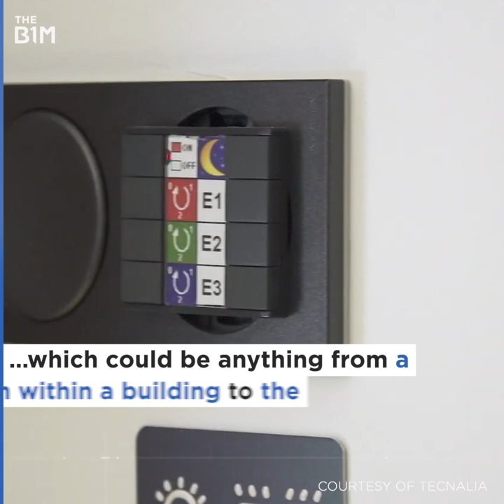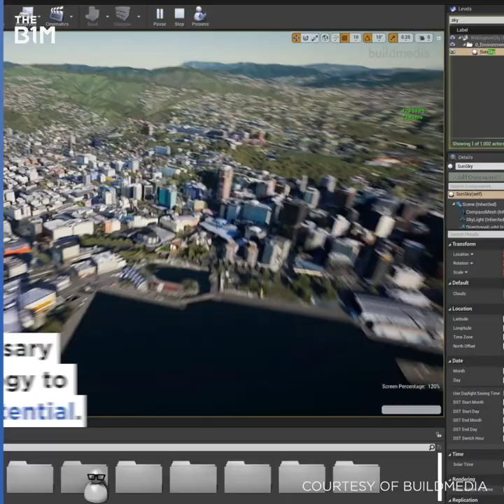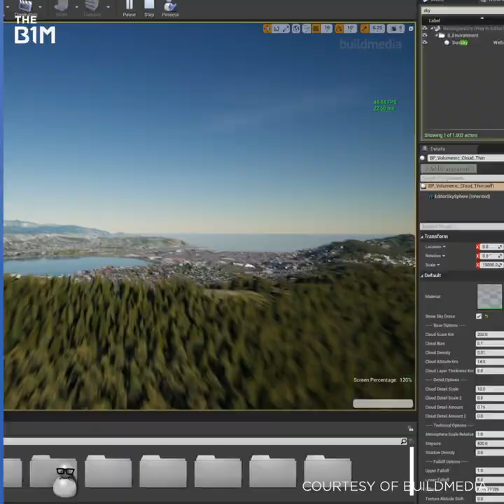Why We Need to Integrate Digital Twins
Digital twins could transform how we build, but integrating them is difficult. Now, researchers working under the Transforming Construction Network Plus may have found the answer

Footage and images courtesy of Technalia, IES, Accucities, Buildmedia and Matt Brown.